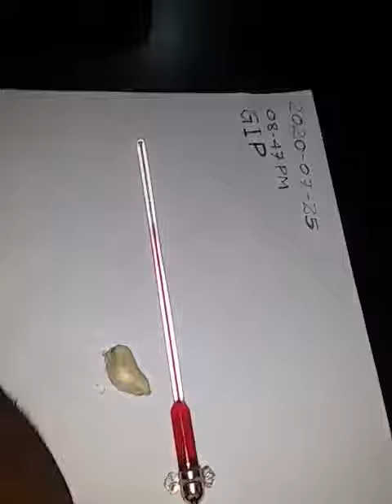රසදිය හොදඑවද කියලා හොයාගන්නේ මෙහෙමයි.